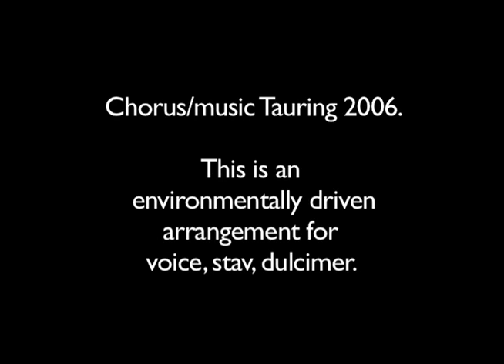Voluspa KariOla Live at Trothmoot 2010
So the Kjerringa med Staven led me to the Voluspa, the prophecy of the Volva verses 1, 2, 19 20, 22 with chorus and music written by me. It is an environmentally driven arrangement which means that the room, the people in the room, the weather etc. all affect how this song will be performed. No two performances are alike. The energy of the moment drives the performance.